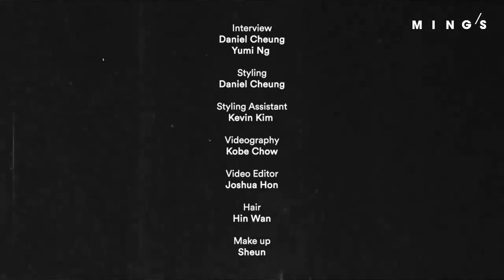林嘉欣 Karena Lam：愛是淡定不轟烈 ｜MING'S 二月號封面人物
林嘉欣走在JardindesTuileries｜二月號封面人物

//在二月，不談情說愛好像說不過去，坐在Tuileries花園的小鐵凳上，話題很自然地談到對巴黎、對藝術的感情。五年前當上「法國五月」大使，每年林嘉欣都會隨團返回巴黎「求學」，拜訪不同的畫室、藝術家、策展人，當中真正留學的半年，林嘉欣為自己定下任務：每天到訪一家美術館或畫廊，風雨不改……//

Wardrobe/ Louis Vuitton Cruise 2019

photography/ RORO⠀
styling/ Daniel Cheung
styling assistant/ Kevin Kim⠀
hair/ Hin Wan⠀
makeup/ Shuen